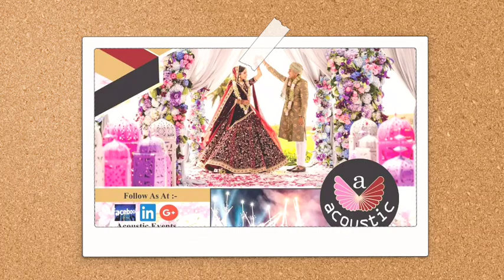In House Set-up Catering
Laxury Catering Service
In-house Available For Acoustic Event's
Presentation With Quality Of Food & Test

For your Wedding & Event's